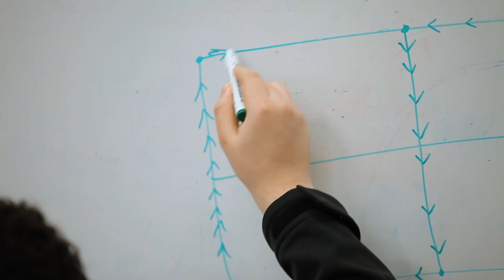TUMO Beirut Robotics Lab with Josep Fargas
In a robotics learning lab at TUMO Beirut, Barcelona based engineer Josep Fargas guided students in the building and programming of robots that benefit the environment. Working in groups, students decided on a concept, constructed a robot, and programmed it to perform functions like driving and stopping at a traffic light using the system-design platform LabVIEW.